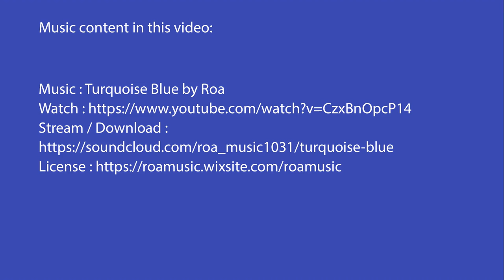Dimensional Acrylic Painting: Painting Diamond Lake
This video features Nancy B Champion painting Diamond Lake in the Indian Peaks Wilderness near Nederland, Colorado.  I will use my Dimensional Acrylic Painting / Mixed Media technique with spackling paste or modeling paste and collage with tissue paper to create a three dimensional textured surface to paint on.
I will be using my 7 art process steps to show the progression of the painting.
1.  Plan:   after visiting the place I use photo references and memories to create a small sketch (doodle).
2.  Sketch & Enlarge:   enlarge the drawing, on art canvas with watercolor pencil.
3.  Texture & Sculpt:  using spackling paste, I texture and sculpt the art surface using palette knives and other tools to create a three dimensional textured surface to paint on.  I add tissue paper collage for clouds in the sky.
4. Underpainting:  paint the entire surface with a warm color to go with a cool color landscape.
5.  Notan:   playing with lights and darks in the composition and revealing the textured surface using only a dark color.
6.  Palette & Paint:  premixing paint and establishing the colors to use in the composition.
7.  Sparkle & Shine:   adding lights and brights to the composition and enhancing the contrast.

Please click on my other videos to see more on my art process.